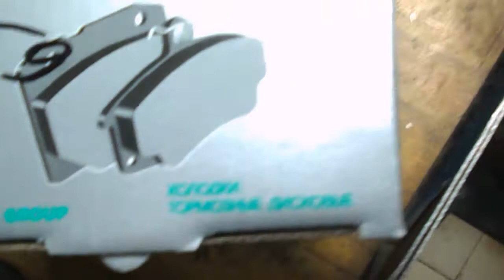приора 262 = ремонт тормозной системы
приора  262= 74 000 км = ремонт тормозов
передние колодки замена
чистка щитков и барабанов
регулировка троса ручного тормоза